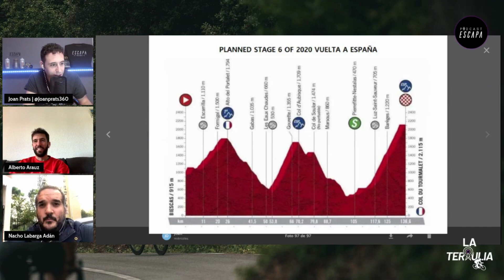PODCAST ESCAPA - Repaso de la actualidad ciclista.